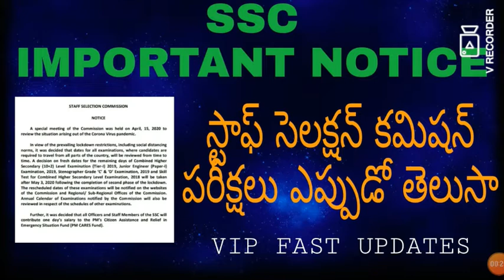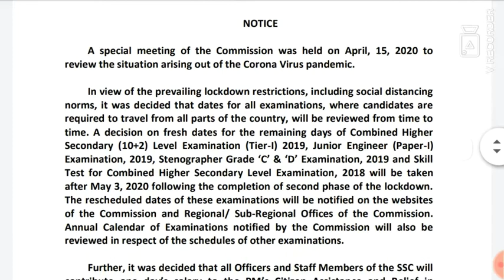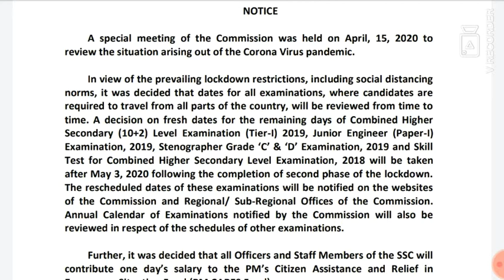AN IMPORTANT NOTICE FROM STAFF SELECTION COMMISSION//REGARDING EXAMINATION DATES//